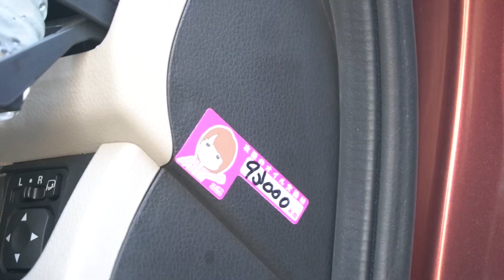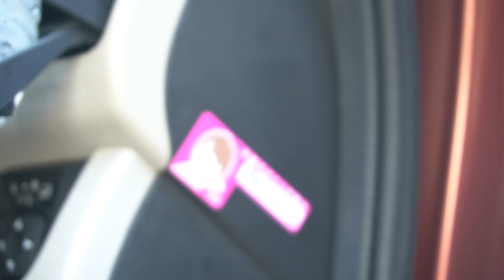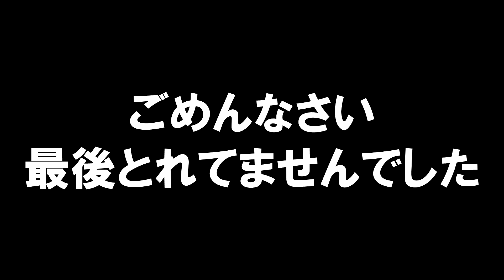添加剤を入れた後のオイルがヤバい!!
メイクやお料理や車が好きです
元ディズニーキャストなのでディズニーも大好きです
一度きりの人生、後悔しないように
やりたい事、楽しい事を動画にして気ままに投稿しています

・NHK総合 『おはよう日本』

コチラのHPからご確認ください